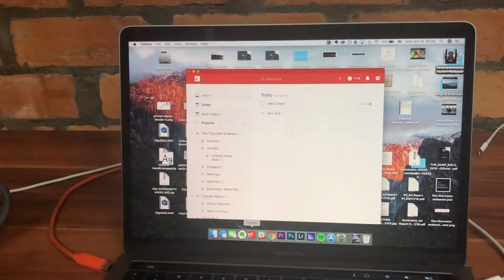INSTAGRAM FOLLOWER CONFIRMS MY EGG SHAPED HEAD | CAPE TOWN VLOG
LAST DAY IN SOUTH AFRICA | CAPE TOWN VLOG
new vlog every day. in todays south africa vlog jay starts off the daily vlog with a little dance. i head out to meet tiara who has been following me on instagram and she confirms that my head does look like an egg in real life. jay and i then head to a coworking space to get some more work done and hop on some client calls. and then get ready for tomorrow for a travel day! enjoy.